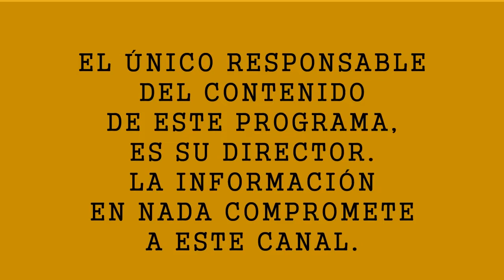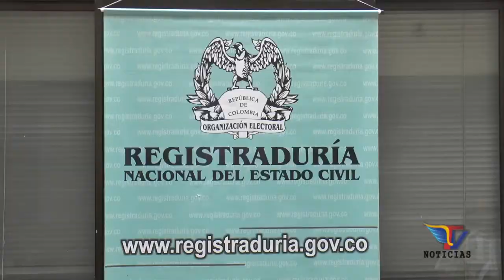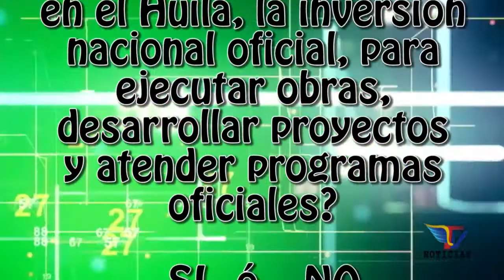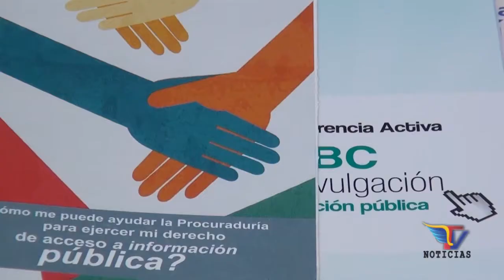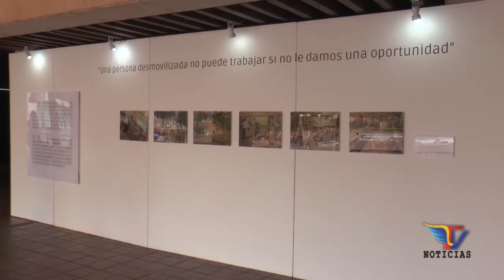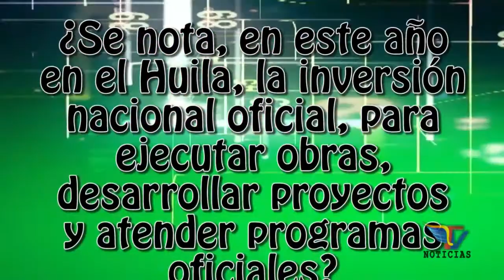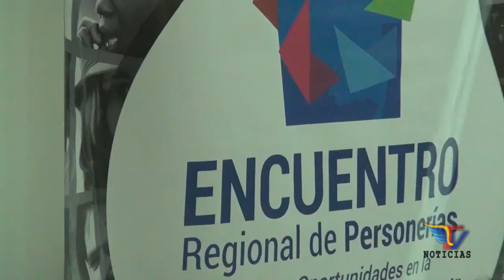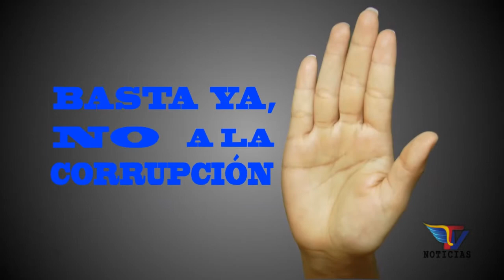NOTICIERO TV NOTICIAS 04/10/2016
Noticiero TV Noticias de la Productora TV NOTICIAS.